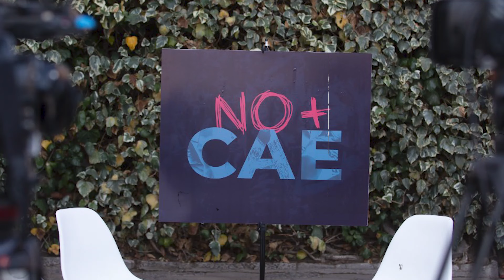"es INMORAL CONDONAR el CAE a PERSONAS que NO HAN PAGADO": Óscar Landerretche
El economista y expresidente de Codelco, Óscar Landerretche, analizó la decisión del Gobierno sobre el proyecto de condonación del